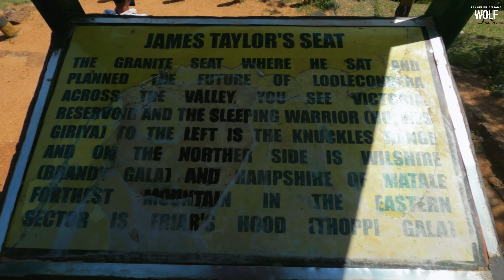E A S T L A N D 🌿 හේවාහැට Camping නුවර එළියේ 360 view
නුවරඑළිය දිත්‍රික්කයේ Rookwood වතුයාය ආසන්නයේ Eastland නම් වූ 360 දර්ශන පතයක් සහිත අප්‍රසිද්ද කදවුරු භූමියේ සංචාරයයි මේ .

Inspired by : Dinesh a pathum , Man saranna , Solo Hiker , Sailor , Trip Pisso , Flying me , Travel Hut , Travel weekend

                        E A S T L A N D 🌿

Top Camping vlogs 📽️

Song: Savfk - The Way Of Water